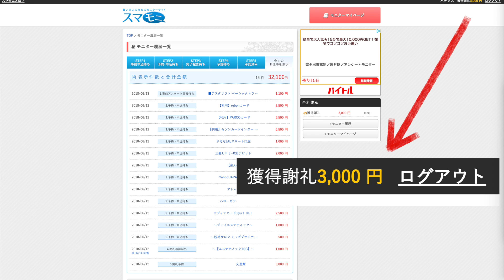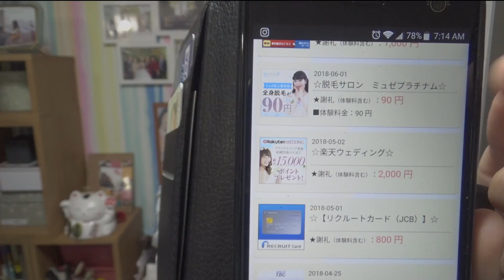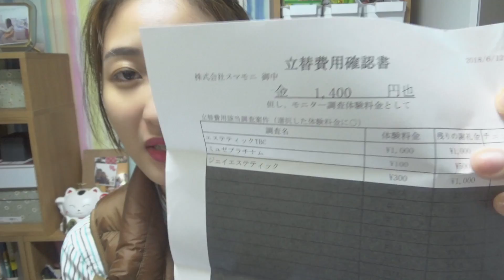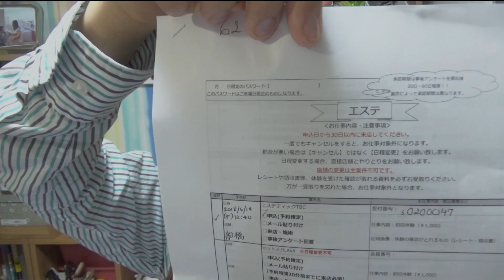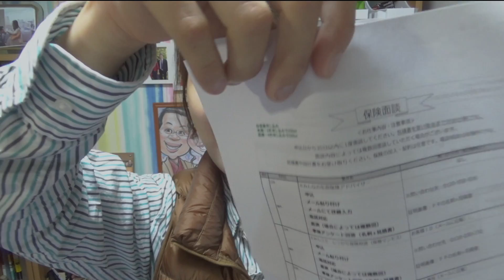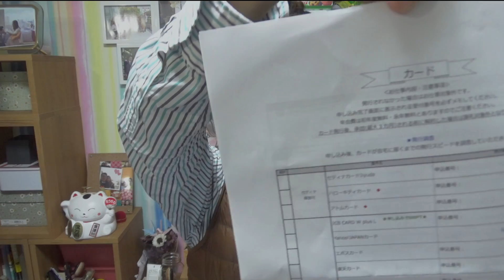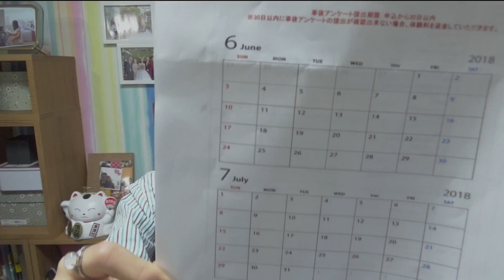[JP viva] Được trả tiền để đi spa, tham gia hội thảo, nghe tư vấn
Đây là một dịch vụ hoàn hảo dành cho những bạn nào có chút thời gian, thích trải nghiệm, muốn nâng trình tiếng Nhật, lại vừa có thể kiếm tiền dễ dàng.